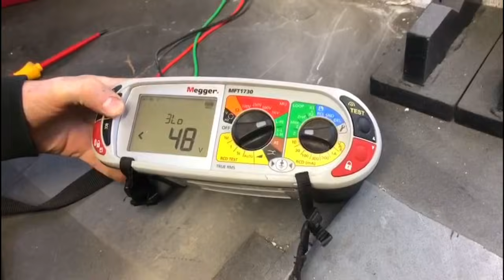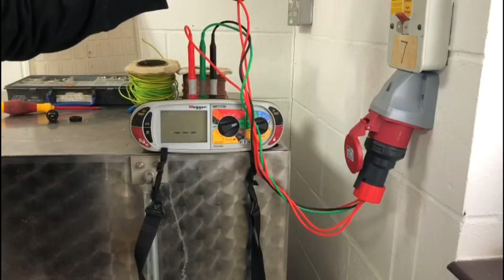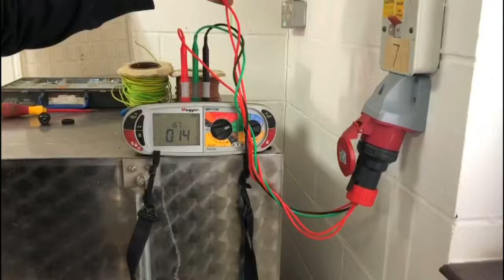Earth Fault Loop Impedance (Zs) - Testing 16 Amp Industrial Socket Outlets Both Single and 3 Phase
Electrician Matt is carrying out an earth fault loop impedance testing (sometimes called the Zs test) on a 16 amp single phase and a 16 amp 3 phase industrial socket outlet (sometimes call a commando socket). This video Matt shows how to carry out the tests as well as the plugs and leads Matt has made up to make this test easier but your thoughts on if it’s safer are VERY welcome...

As always preparing for your end skills test AM2, AM2S or AM2E requires time testing at college and on-site experience of testing electrical circuits.

00:00 - Earth fault loop impedance testing
00:05 -16 amp single phase industrial socket outlet
00:30 - 3 lead low test
00:48 - Maximum Zs 2.2 ohms
00:53 -16 amp 3 phase industrial socket outlet
01:48 - Testing line 1 (L1) earth fault loop impedance
02:15 - Testing line 2 (L2) earth fault loop impedance
02:47 - Testing line 3 (L3) earth fault loop impedance